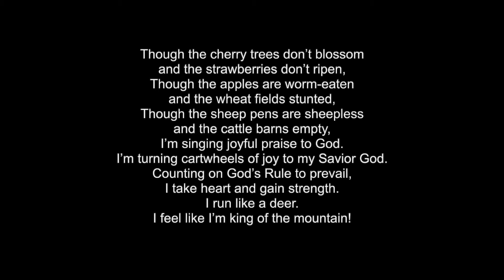NEED THINGS TO CHANGE FOR THE BETTER? Try A Yet Praise!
Uncertainty, is a word that can describe our day to day experience in 2021.
We don't know what is going to happen moment to moment.
In fact, there is so much uncertainty that we realize that anything is possible.
In Habakkuk 3:17-19 we read how things were going crazy.
There was a famine and business had dried up.
Even though there was no food or profit, there was a Yet Praise.
Be encouraged to praise God no matter what you are experiencing.
The bible lets us know that God takes a seat in our praise.
If we want to make sure God is present in our problem(s). PRAISE!
Be determined to maintain your Yet Praise! 🥣